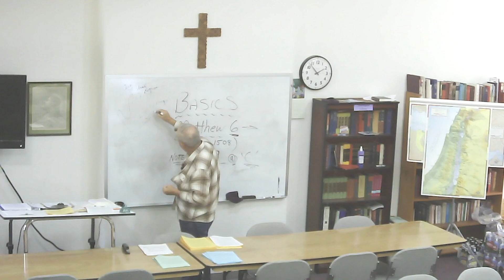Bible Basics - 4-27-2024 - The Life and Ministry of Jesus Christ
Bible Basics - 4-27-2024 - The Life and Ministry of Jesus Christ at Trinity Orthodox Lutheran Church